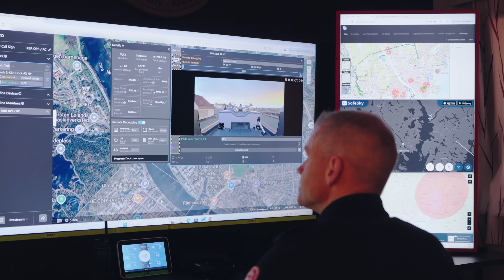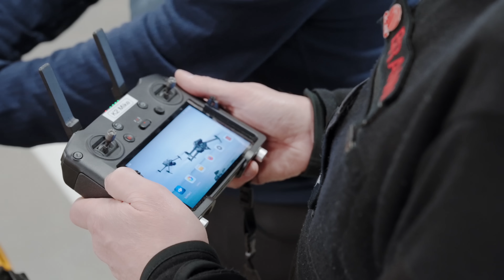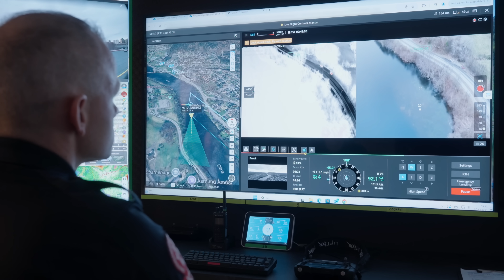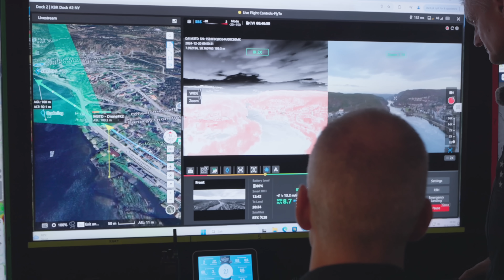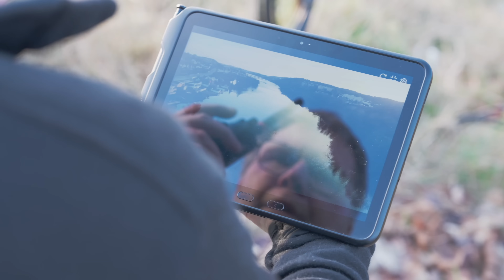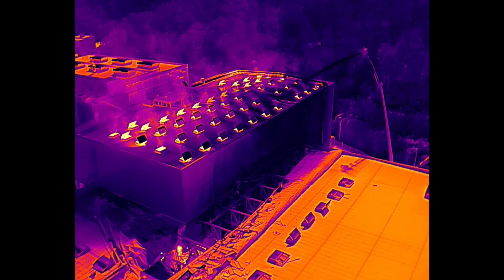Transforming Emergency Response: How DJI Drones Enhance Emergency Operations in Norway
Witness how KBR (Kristiansand region fire and rescue IKS) is transforming emergency response operations with the DJI Dock 2. This cutting-edge technology empowers first responders to take faster, safer, and more efficient actions during critical fire and rescue missions.

See how different teams collaborate seamlessly in real time using FlightHub 2, ensuring coordinated and effective emergency response efforts.

A big thank you to @UASNorway for their invaluable expertise and resources in aviation, helping different public safety teams integrate remote drone operations into their daily workflows.